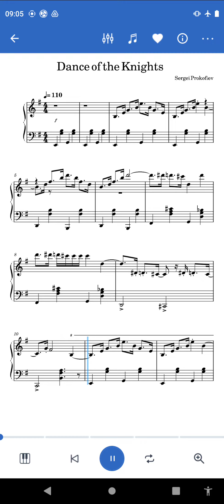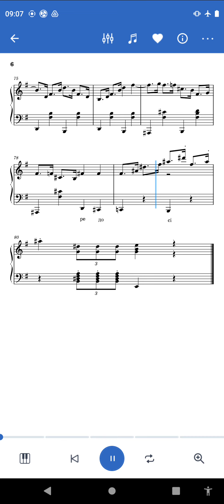Dance Of The Knights, Prokofiev, piano song sheet music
PDF